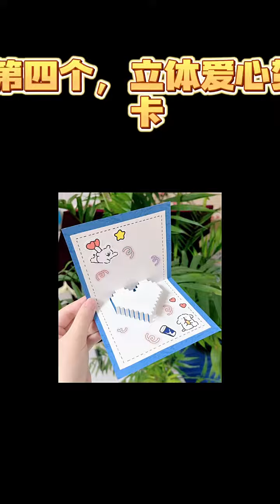自制四种浪漫小手工：迷你玫瑰花束/立体画框 / 爱心立体贺卡/帕恰狗花束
大家好，这里是【弦】在youtube上的唯一官方
订阅链接： 本频道致力于提供安全的内容，适合所有年龄段的观众，特别是儿童